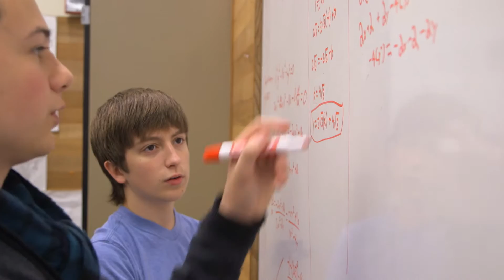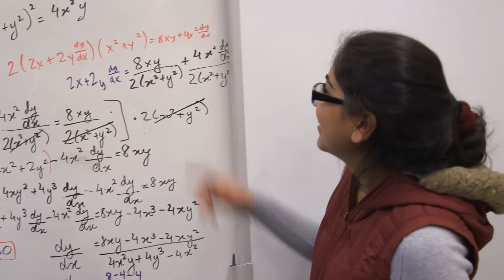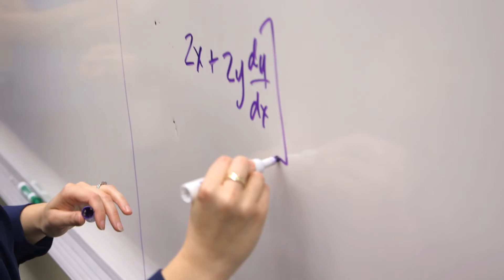Teaching Cambridge in the classroom (US version)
Watch how Juanita High School in the USA teaches Cambridge International A Level Maths.